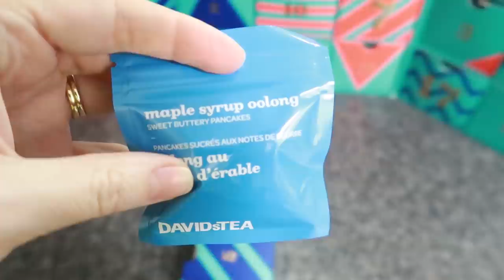PHOTOSHOOT & CHEF SEAN: VLOGMAS DAY 5 2019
Vlogmas day 5: Come to my photoshoot and cook with Chef Sean!

Products shown:

Outfit #1
vintage chanel
Cream coat

Outfit #2
Sweater dress

Outfit #3
black pants
Black cami

Broccoli and Cheddar soup ingredients:
1 tablespoon butter
1/2 onion, chopped
1/4 cup melted butter
1/4 cup flour (we replaced with almond flour)
2 cups milk
2 cups chicken stock
1 1/2 cups coarsely chopped broccoli florets
1 cup matchstick-cut carrots
1 stalk celery, thinly sliced
2 1/2 cups shredded sharp Cheddar cheese

1. Prep all ingredients
2. Sauté onion
3. Make a roux
4. Slowly add milk
5. Add stock and cook for 20 mins
6. Add veggies and cook for 20 mins
7. Use immersion blender for a smooth texture
8. Cook extra broccoli pieces
9. Add cheese and cook until blended
10. Top with extra cheese and serve